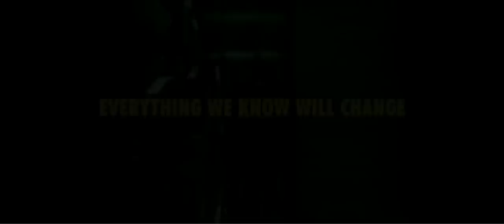Watchmen - Trailer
In a gritty and alternate 1985 the glory days of costumed vigilantes have been brought to a close by a government crackdown, but after one of the masked veterans is brutally murdered an investigation into the killer is initiated. The reunited heroes set out to prevent their own destruction, but in doing so discover a deeper and far more diabolical plot. Written by evan murphy

"Watchmen" is set in an alternate 1985 America in which costumed superheroes are part of the fabric of everyday society, and the "Doomsday Clock" - which charts the USA's tension with the Soviet Union - is permanently set at five minutes to midnight. When one of his former colleagues is murdered, the washed up but no less determined masked vigilante Rorschach sets out to uncover a plot to kill and discredit all past and present superheroes. As he reconnects with his former crime-fighting legion - a ragtag group of retired superheroes, only one of whom has true powers - Rorschach glimpses a wide-ranging and disturbing conspiracy with links to their shared past and catastrophic consequences for the future. Their mission is to watch over humanity... but who is watching the Watchmen?" Written by T-Hen

When an ex-superhero has been murdered, a vigilante named Rorshach begins an investigation into the murder, which begins to lead to a much more terrifying conclusion. And also uncovers a plot to discredit and murder various heroes. Rorschach discovers a far wider ranging conspiracy involving his colleagues' past which could completely change the course of history.

It's the 1980's and it's a different world. Superheroes have been outlawed, the only ones still in operation under direct control of the United States government. Suddenly, those heroes both still in action and retired find themselves targets by an unseen enemy, who wants to kill them one by one Written by Anonymous

A group of heroes, forced into retirement a decade before are called together once again to investigate the murder of one of their own. What they discover an age-old conspiracy to change the balance of power in a world not different from our own. Written by Kent Sanderson

An adaptation of Alan Moore's landmark comic book series, Watchmen is a story set in an alternative 1985, where the world is ticking closer to the brink of nuclear war, and a plot to eliminate a band of ex-crimefighters is instigated, but why? and by whom? It is up to two of those ex-crimefighters to investigate the plot that seems to go beyond the unthinkable. Written by Ruckwood

A crime/conspiracy story based on the influential comic by Alan Moore. Watchmen focuses on the every day life of out of work superheroes. Costumed superheroism has been outlawed, and most groups have been abandoned. But as a new threat presents itself, the paranoid masked detective/vigilante Rorschach uncovers a conspiracy to destroy all masked heroes. Written by Cody Darling

Malin Akerman - Laurie Juspeczyk / Silk Spectre II
Jeffrey Dean Morgan - Edward Blake / The Comedian
Carla Gugino - Sally Jupiter / Silk Spectre
Billy Crudup - Jon Osterman / Dr. Manhattan
Patrick Wilson - Dan Dreiberg / Nite Owl II
Jackie Earle Haley - Walter Kovacs / Rorschach
Matthew Goode- Adrian Veidt / Ozymandias
Stephen McHattie - Hollis Mason / Nite Owl
Matt Frewer - Edgar Jacobi / Moloch the Mystic
Niall Matter - Mothman
Sonya Salomaa- Veidt's Assistant
Laura Mennell - Janey Slater
Carrie Genzel - Jackie Kennedy
Danny Woodburn - Big Figure
Brett Stimely -  John F. Kennedy
Leah Gibson - Silhouette's Girlfriend
Darryl Scheelar- Captain Metropolis
Dan Payne - Dollar Bill